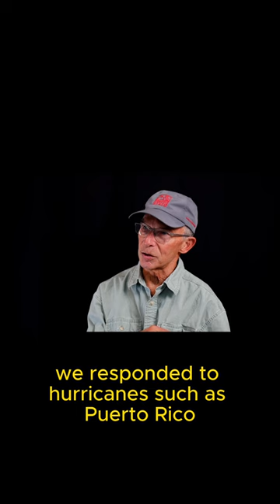Hope City Volunteer Feature-Steve Elliott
A short volunteer feature with Steve Elliott from the Cal-Nevada Conference of the United Methodist Church

All media by Bradley Dee for HCRN Video Productions